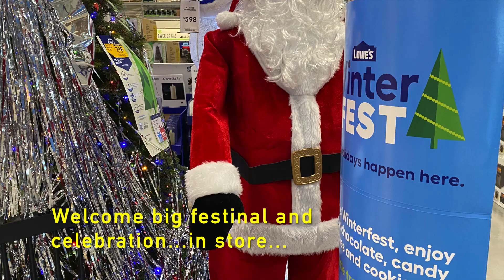หมวกถักมือใหม่ต้อนรับลมหนาว 20Dec22 ไกล้เทศกาลเฉลิมฉลองของคนที่นี่แล้วอากาศก็เหน็บหนาว คนไทยในชนบท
อากาศเริ่มหนาวเย็น มีไหมพรมหอบมาจากไทย เอามาหัดถักหมวกแบบง่ายๆเอาไว้ใส่ในหน้าหนาว. ยังไม่ถึงฤดูหนาวเลย แต่อากาศหนาวเหน็บเจ็บหัวใจ